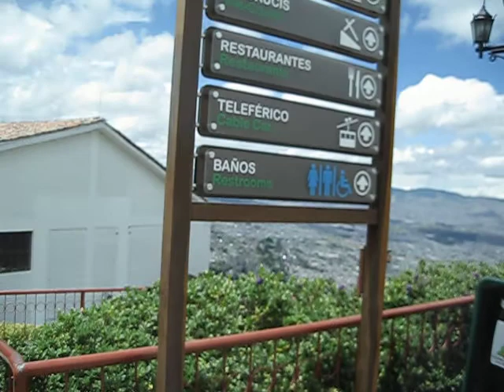CHURCH IN THE CLOUDS! (BOGOTA, COLOMBIA)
VIDEO JOURNAL EPISODE 43: This video is waaay behind schedule, but here's an awesome tour on top of Monserrat Hill in Bogota, Colombia!

TRAVEL ITINERARY: from Phoenix Arizona (USA) to Colombia, Ecuador, Peru, Bolivia, Chile, Brazil, Ireland, and England for 6 months... from Sept 2013 - March 2014.